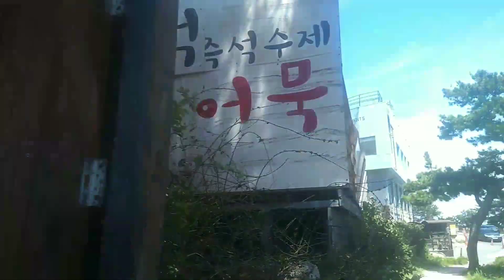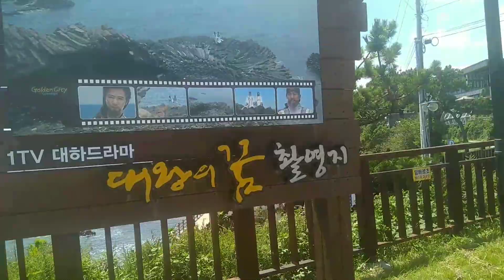0812 울산 양남 주상절리 방문